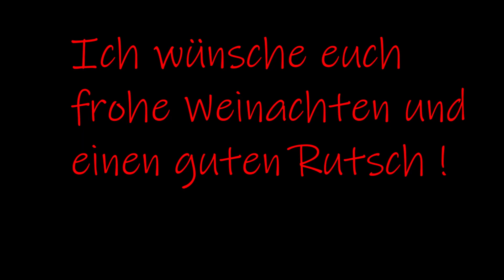Rückblick auf das Jahr 2019 - Die schönsten Fahrzeuge und Bilder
Hier mein persönlicher Rückblick auf das Jahr 2019. Es war Hobby technisch sehr erfolgreich. Hier sind meiner Meinung nach die besten Bilder des jeweiligen Monats, zusammen mit den Sounds zu hören/sehen.
Ich wünsche euch viel Spaß ! Außerdem wünsche ich euch einen guten Rutsch ins neue Jahr !